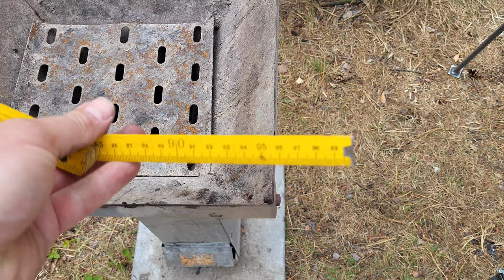Мангал с двойным дном и ещё один.